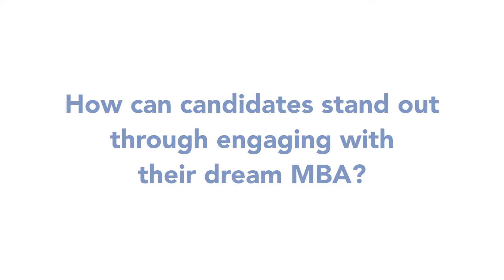How to engage with your dream MBA program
Petia Whitmore is the founder of the MBA admissions consulting firm My MBA Path. In this article, she shines some light on the role school engagement plays in your MBA application strategy with input from Anthony Whitten, Senior Associate Director of Admissions at Haas School of Business, UC Berkeley, and Danielle Boland, Managing Director of The MBA Tour.

Content:
00:00 - Intro
00:10 - How to stand out when engaging with your dream MBA school?
01:57 - Benefits from attending an MBA admissions event